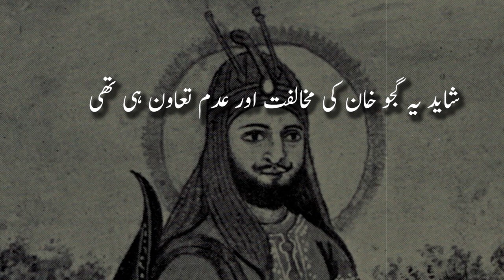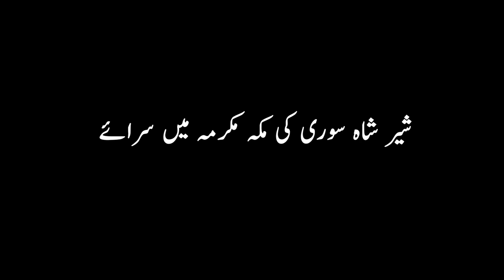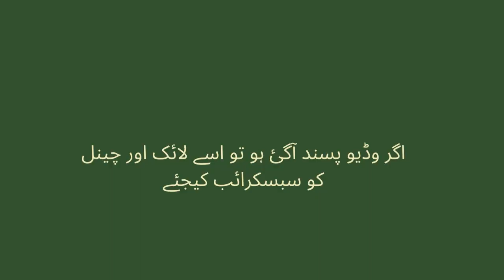Five unknown and rare facts about Sher Shah Suri شیر شاہ سوری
Five rare facts about Sher Shah Suri which are missed by modern writings on him. History of Pashtuns and Khyber Pakhtunkhwa as well as the history of Yousafzai tribe. History of Sher Shah Suri. शेरशाह सूरी इतिहास.